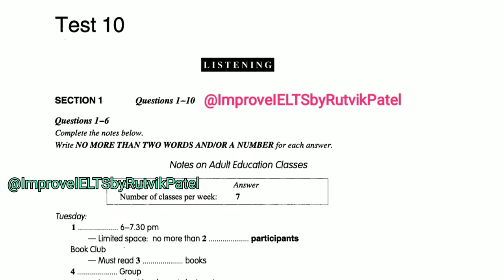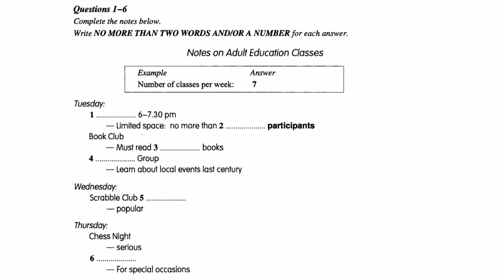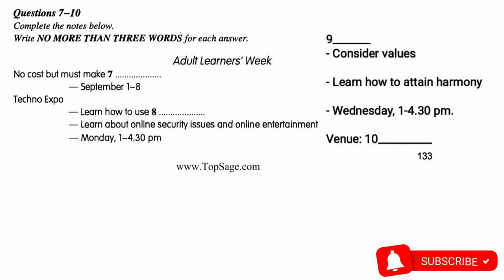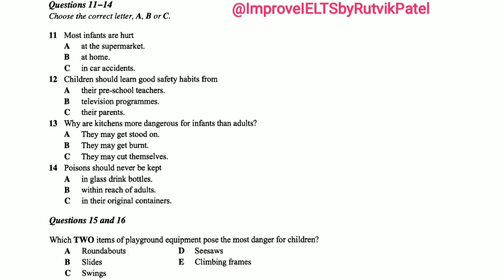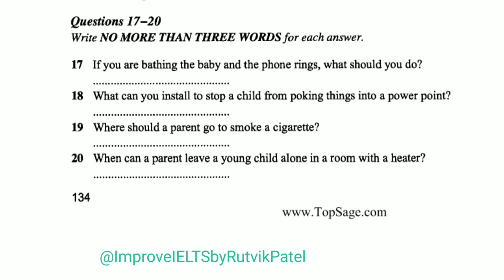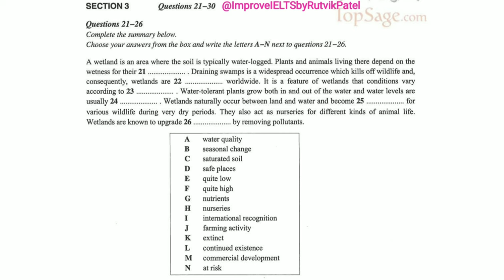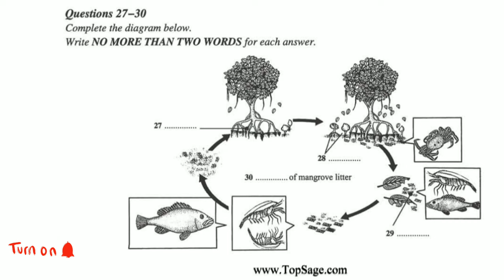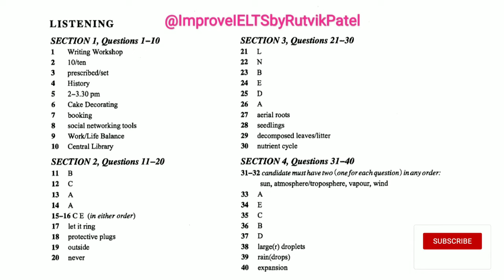IELTS Stimulation Listening Test 10 |Rutvik IELTS